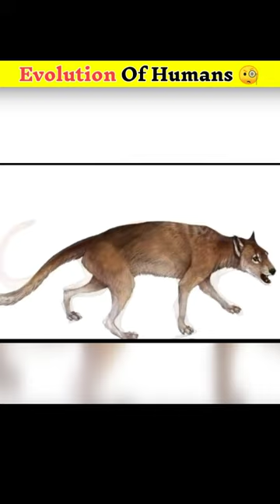Evolution Of Humans And Dogs